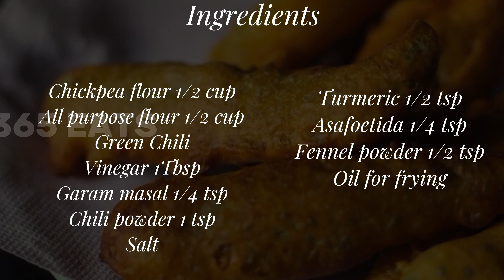Mulaku Bajji | Snack Recipe | Appetizer | Iftar